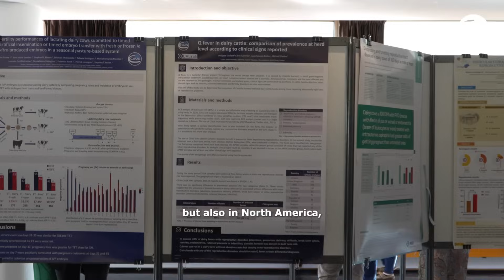Ceva at European Buiatric Congress: Philippe Gisbert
Ceva proudly participarted in the European Buiatric Congress 2025 in Nantes, a key international event focused on veterinary innivation and cattle health. In this video, we interview Philippe Gisbert, Global Technical Manager Ruminants at Ceva, who answered our questions related to his posters presented during the congress, related with Q Fever in dairy cattle and bovine mastitis.

Discover the latest scientific findings and practical takeaways from the congress to help improve dairy herd health and farm productivity.